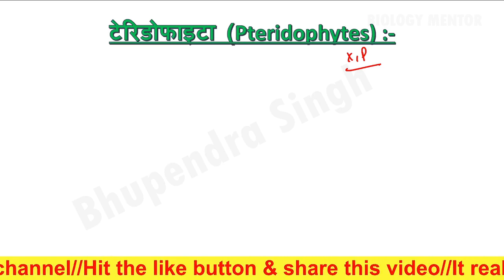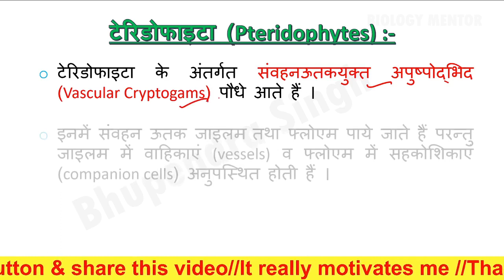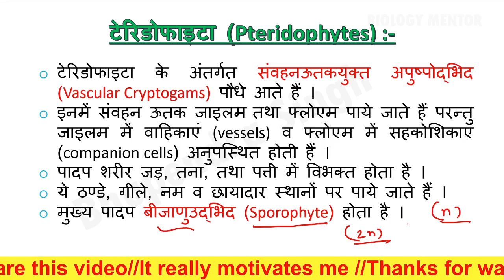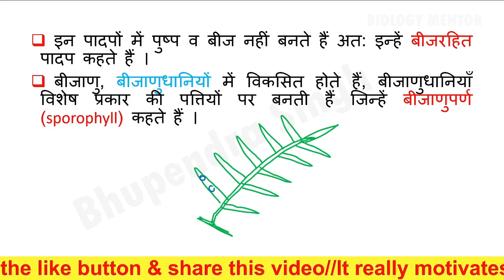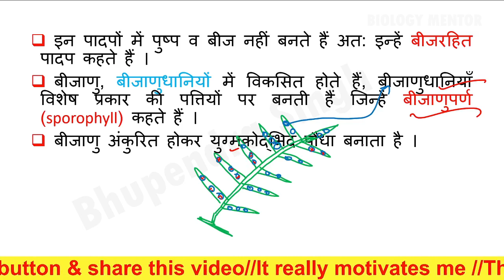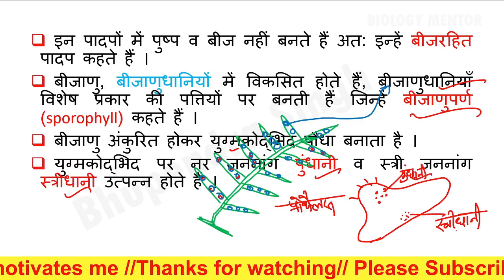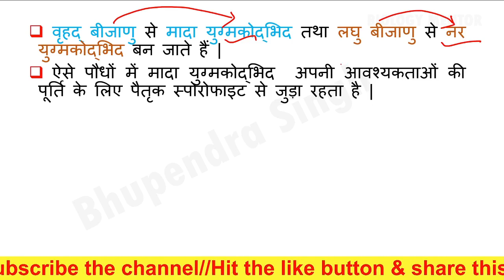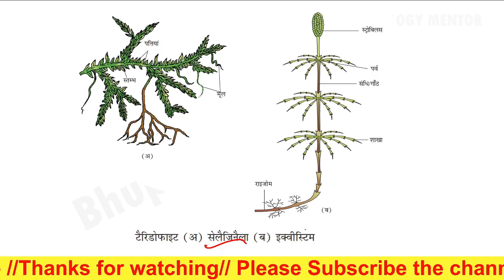Pteridophytes | Class 11 | Plant Kingdom | टेरिडोफाइटा | Pteridophyta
अध्याय – 3 पादप जगत (Plant Kingdom)  के अंतर्गत इस वीडियो में  Pteridophytes | Class 11 | Plant Kingdom | टेरिडोफाइटा | Pteridophyta के विषय में बताया गया है |
आप इस वीडियो को शुरू से अंत तक जरूर देखिए |  धन्यवाद  |

लगातार अपडेट  पाने के लिए हमारे फेसबुक पेज को लाइक कीजिए |

टेलीग्राम चैनल से जुड़ने के लिए नीचे दिये गए लिंक को क्लिक कीजिए ।